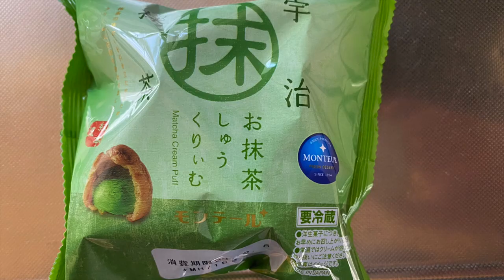【スイーツ（JAPAN sweets）】お抹茶しゅうくりぃむ「株式会社 モンテール」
【お抹茶しゅうくりぃむ】（スイーツ　JAPAN sweets）
抹茶の味わいを引き立たせるため、クリームに白餡を合わせました。
188kcal